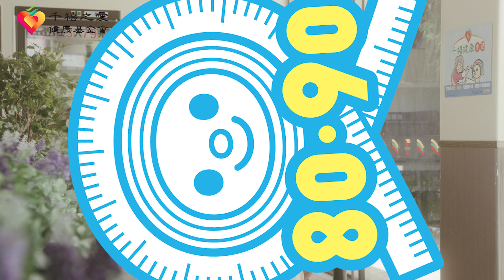看何潤東如何挽救鮪魚男愛情-3秘訣一次滿足!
看何潤東還有什麼挽回愛情妙招?